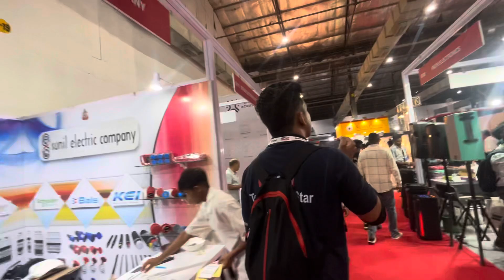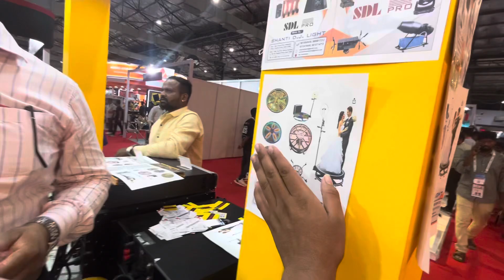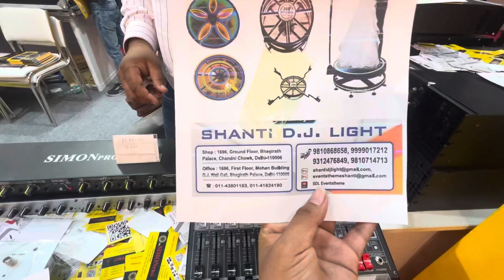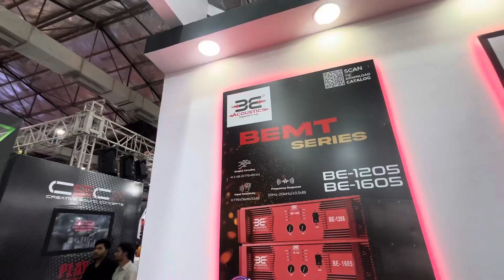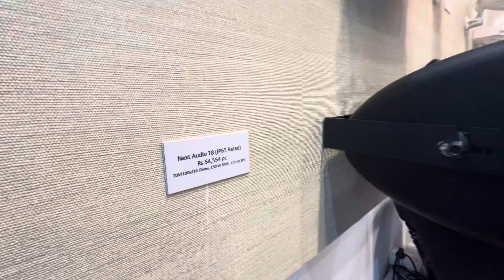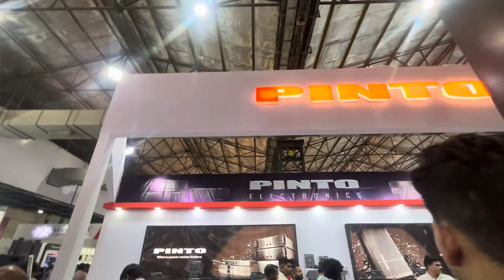Expo 2024 Tour Vlogs//आइए साथ में देखते हैं?